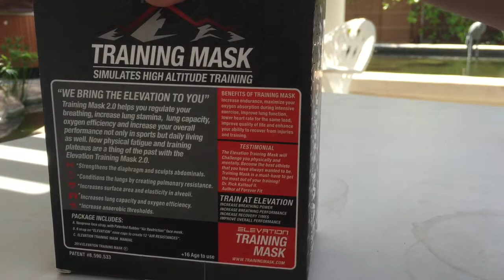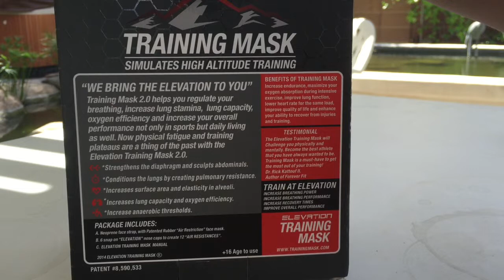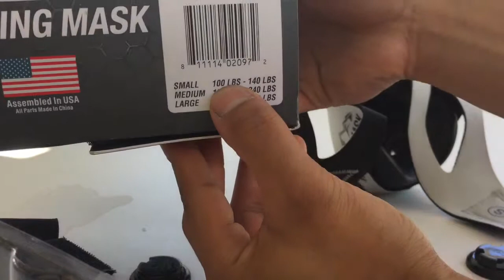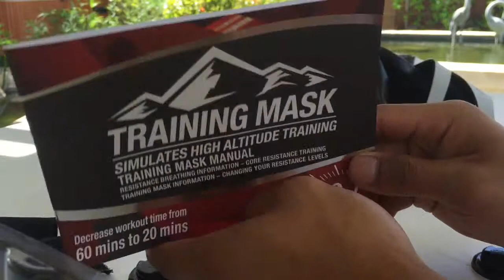Elevation Training Mask 2.0 Review